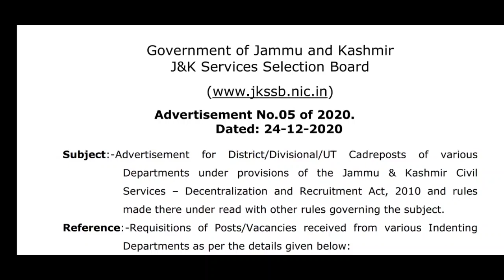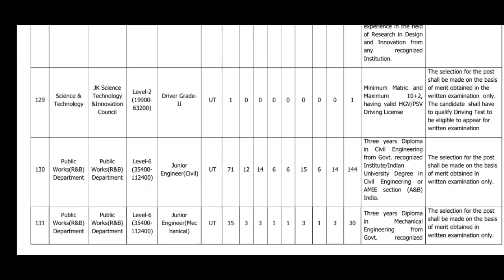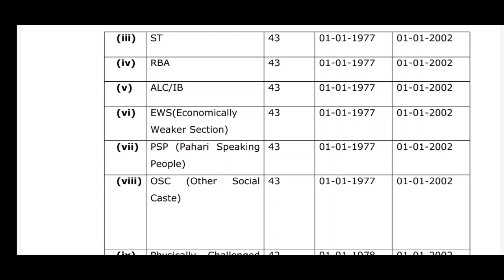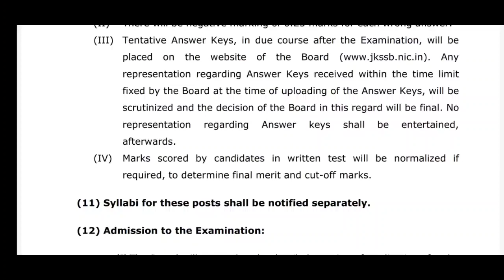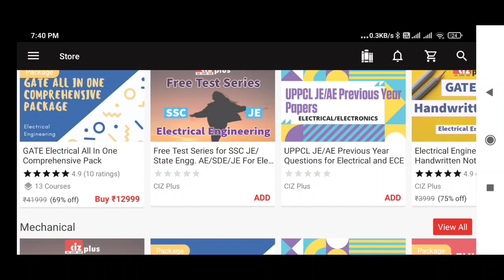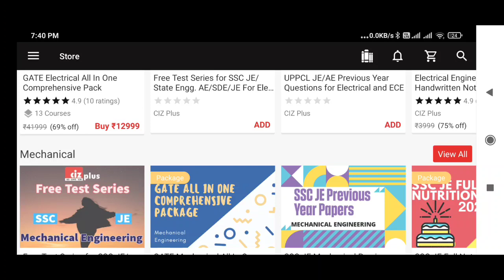JKSSB JE Recruitment In Jammu and Kashmir | Civil And Mechanical | Permanent Job 😍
In this video, we have discussed the newly released recruitment advertisement of JKSSB for the recruitment of Junior Engineers. To know the full details about the notice, please watch the whole video. or download our mobile app

J&K Free Previous Year Papers:
Civil:

SSC JE Full Nutrition Pack:
Electrical: